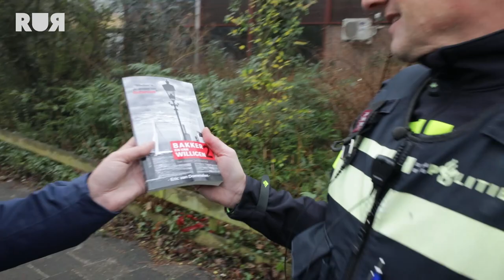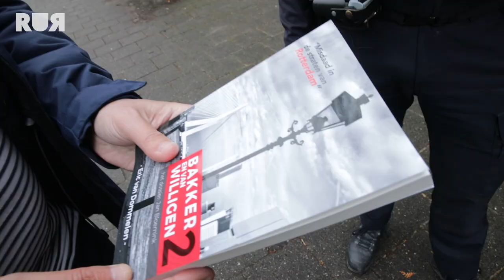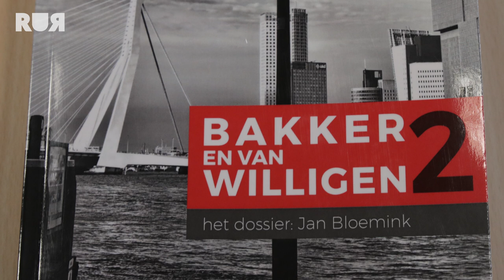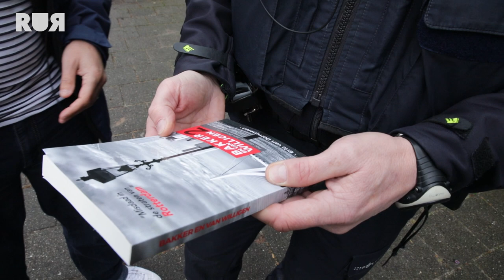HET HEFTIGE LEVEN VAN POLITIEAGENT ERIC VAN DOMMELEN | Markante Rotterdammers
De Rotterdamse politieagent Eric van Dommelen maakte heel veel heftige dingen mee. Na de vuurwerkramp in Enschede knapte er iets bij hem. Hij raakte helemaal van het padje af.